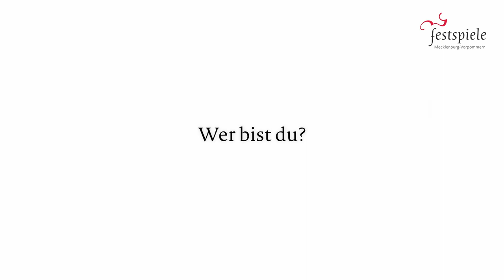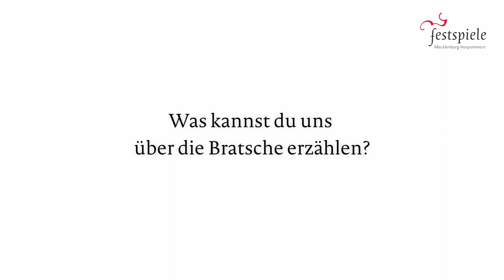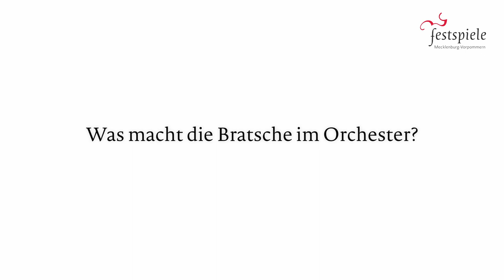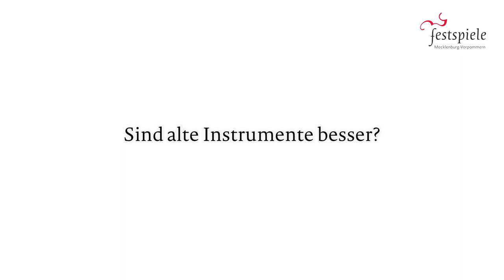Nils Mönkemeyer erklärt die Viola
Seit 2016 gestalten wir in der Reihe »Mäck & Pomm« ein eigenes Kinder- und Familienprogramm, in dem ein neugieriges Geschwisterpaar zum Entdecken der klassischen Musik einlädt. Gemeinsam mit der NORDMETALL-Stiftung haben wir im Jahr 2021 ein neues Projekt zur Musikvermittlung begonnen: Um Kindern und Jugendlichen einen ersten Einstieg in die Welt der klassischen Musik zu bieten, präsentieren unsere Preisträger und Preisträgerinnen ihre Instrumente in persönlich gestalteten Videos. Durch das digitale sowie kostenlose Angebot sollen Kinder und Jugendliche — egal, welchen sozialen Hintergrunds — an die Welt der klassischen Musik herangeführt zur Auseinandersetzung mit ihr animiert werden.

In diesem Video stellt Nils Mönkemeyer die Viola vor. Die Teilnahme an diesem Projekt ist für die Musikerinnen und Musiker selbst eine Herzensangelegenheit.